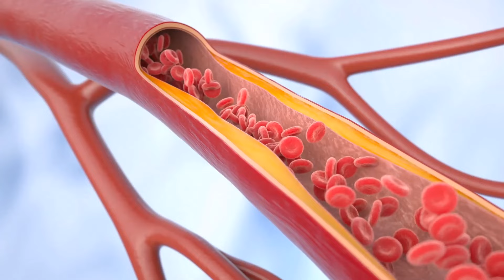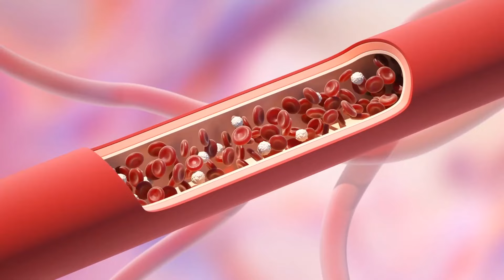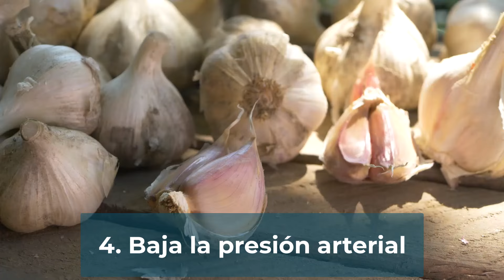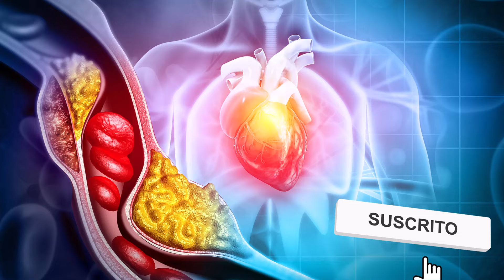Esto Limpia La Sangre Hígado Riñones y Páncreas y Baja El Azúcar Presión y Colesterol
En este video veremos cómo limpiar la sangre, los riñones, el páncreas y el hígado, utilizando un sencillo, pero muy poderoso remedio casero preparado con tan solo 2 ingredientes que probablemente tienes en casa en este momento y que aún mas importante, no solo han demostrado ser desintoxicantes internos verdaderamente efectivos, sino que como veremos más adelante, también ofrecen muchos otros importantes beneficios para la salud, dentro de los que se destacan bajar el azúcar en la sangre, la presión arterial y el colesterol malo, por mencionar solo algunos. Si decides utilizar este limpiador interno natural, espero que te sea de gran ayuda y efectividad